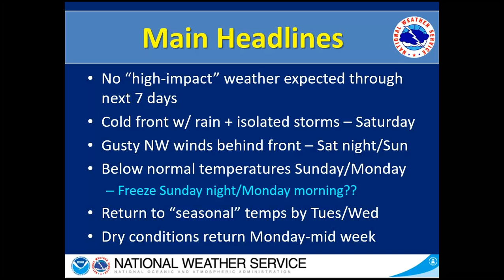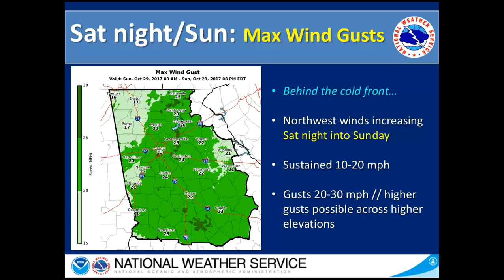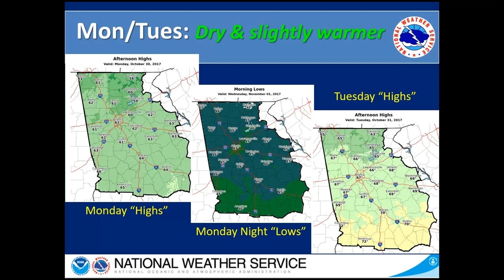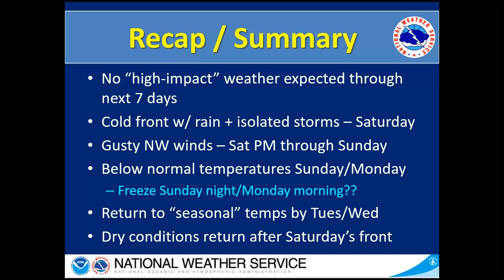Oct 26, 2017 Weather Briefing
Weekly weather briefing for north and central Georgia